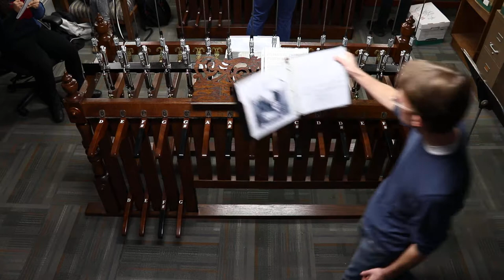2018 Holiday Chimes Concert (9/11)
Holiday chime concert at the University of Illinois.
Senior Memorial Chime
Altgeld Hall